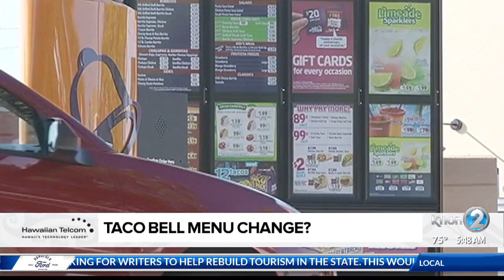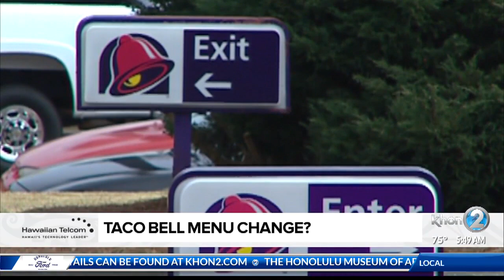Social Scene: Taco Bell menu change?